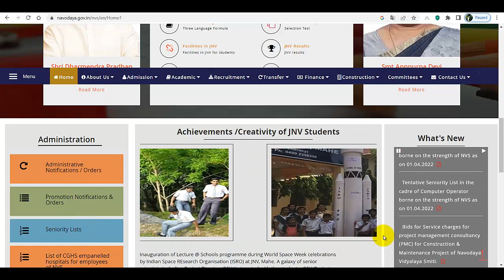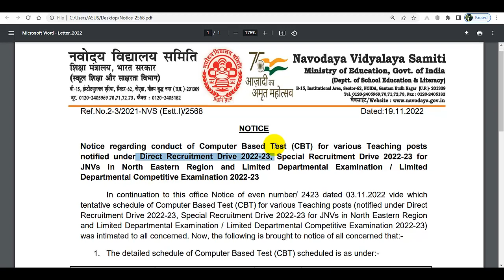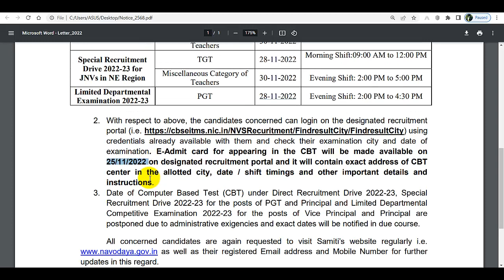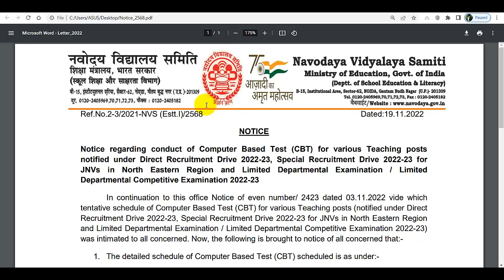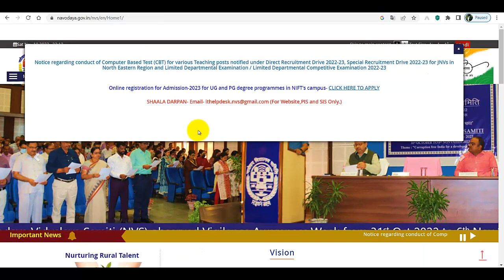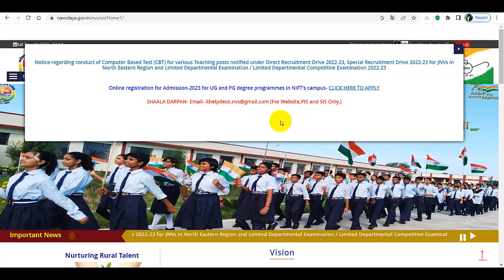NVS ADMIT CARD POST WISE EXAM DATE SHEET Released for tgt pgt and other post